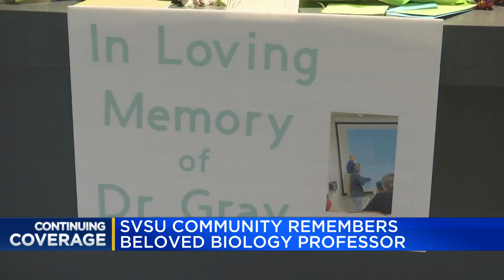SVSU community remembers biology professor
Saginaw Valley State University students and community remembers Dr. Dennis Gray